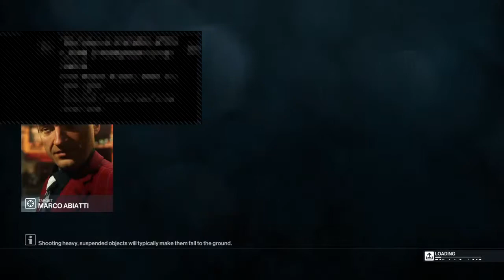Tambet Tuisk @ kosmos featuring Merle Palmimste?